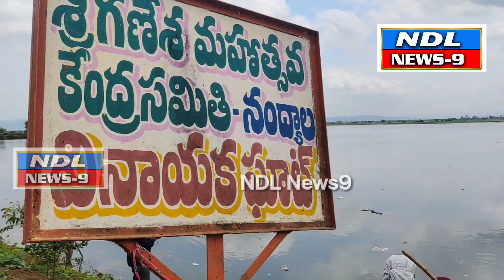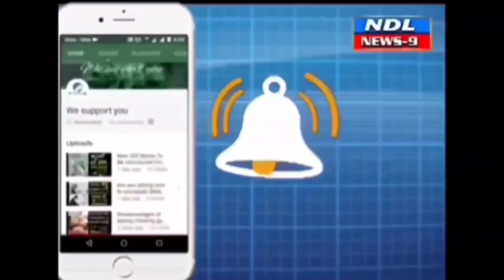వినాయక నిమజ్జనం సాజావుగా నిర్వహించాలి నిర్లక్ష్యం వద్దు. చైర్ పర్సన్..!nandyal news 9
Nandyal news 9 వినాయక నిమజ్జనం సాజావుగా నిర్వహించాలి నంద్యాల చెరువు కట్టను పరిశీలిస్తున్న మున్సిపల్ అధికారులు కౌన్సిలర్లు మున్సిపల్ చైర్ పర్సన్